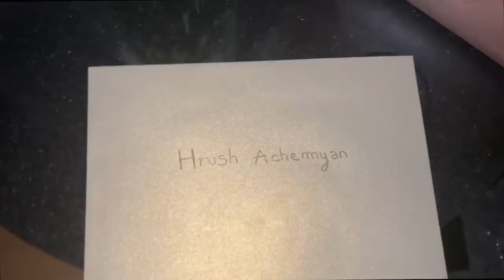TRAVEL DIARIES PART 1: PARIS | Luxury Shopping, Hotel Drama, and SO MUCH MORE!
Bonjour mes petits amis! We are traveling back in time to December of 2022 and reliving my time in Paris! Come along for my travel day, hotel drama and then of course- WE'RE SHOPPING! Check back in next week to find if Hermes offered me a bag ♥

Shop Mentioned Products:
Light Up Mirror
Makeup Case

Save $$$ with me!

Hello Ladies & Gents, this is Hrush and for as long as I've known, my friends and clients have trusted my judgement in experimenting with products. Each individual represents a different enterprise to me, like a canvas to a painter, consistently accomplishing new and diverse looks. From mixing textures and colors to brands and quality. It is a passion of mine I've truly grown to excel in and appreciate. On this channel, you can find makeup tutorials featuring different techniques like blending and contour, collabs with YouTube friends, how to videos, challenges, GRWM videos, hair tips and tutorials, and so much more! I help my audience achieve a “new look” or a trend that’s “in”.